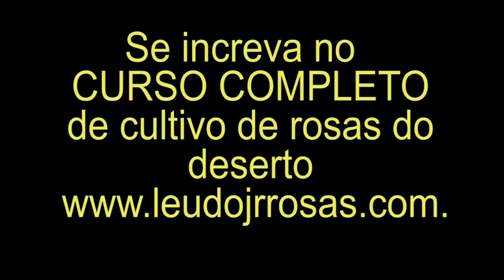QUAL A MELHOR ESTUFA PRA ROSAS DO DESERTO. DE SOMBRITE OU PLÁSTICO??? JOÃO E MARIA #12 💛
💛 GRANDE ABRAÇO!!! 💛